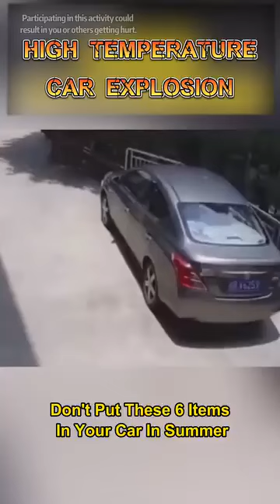3 March 2024